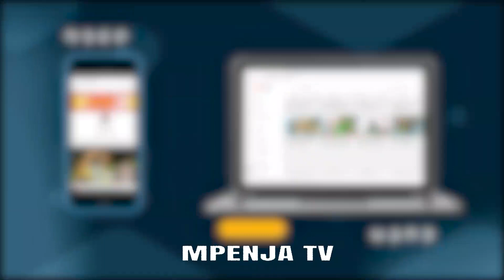GEREZANI WATAMBA KWA TAWI BORA/ MZUNGU HAMNA KITU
Katika hafla ya kutimiza mwaka mmoja wa tawi la Gerezani Yanga Mwenyekiti, Katibu na wanachama wamezungumza mafanikio ya tawi Hilo na mipangi yao